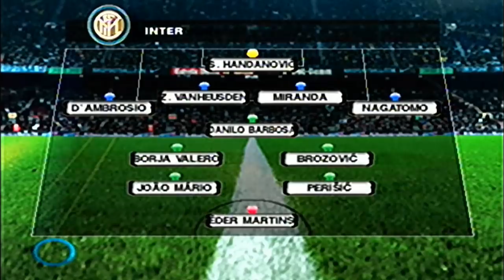VIREI CARRASCO DA INTER! — PES 2018 [PS2] RUMO AO ESTRELATO #5